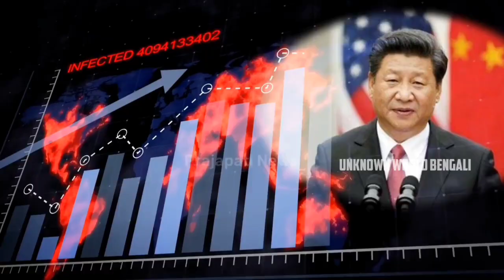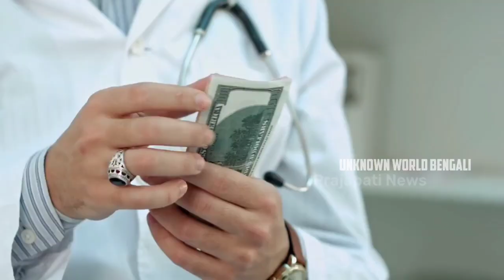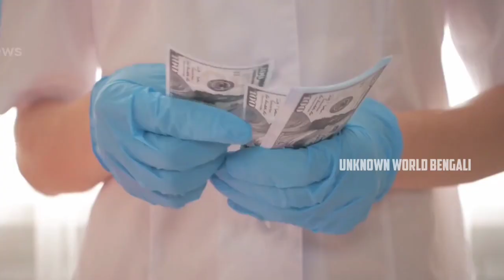না দেখলে বিশ্বাস হবে না 😱 | corona present condition in india | mayajaal | rohosso tube | sreemoyee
না দেখলে বিশ্বাস হবে না 😱 | বর্তমানে করোনার ভয়ানক পরিস্থিতি | corona present condition in india

present corona condition in india
covid19 news
china corona news
corona news in Bengali
covid19 present condition
india corona news

corona update bengali
new corona news
covid19 in india
covid19 2021
corona present condition

VIDEO CREDIT :  PRAJAPATI NEWS

🔴 For more videos Please Go to my channel